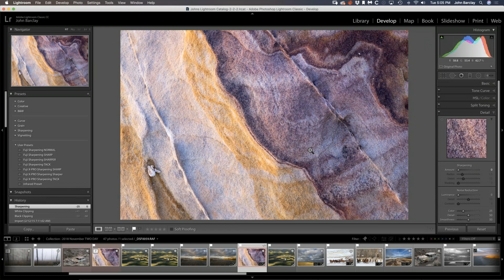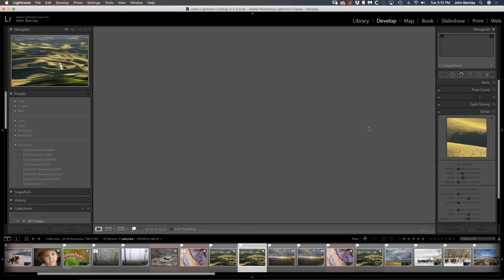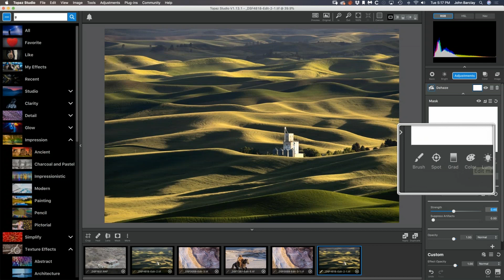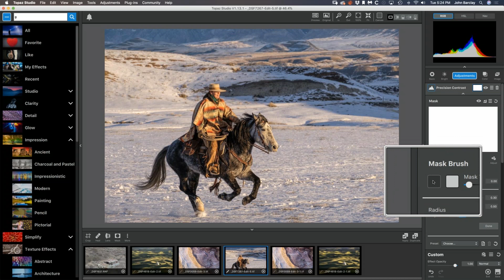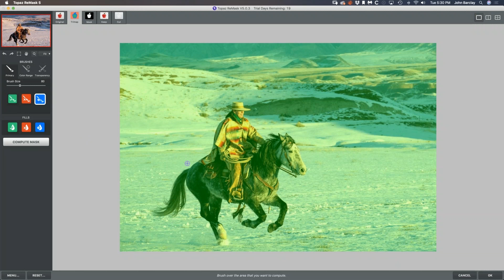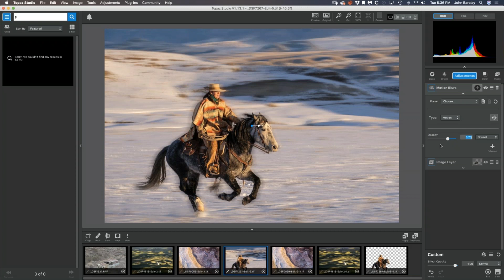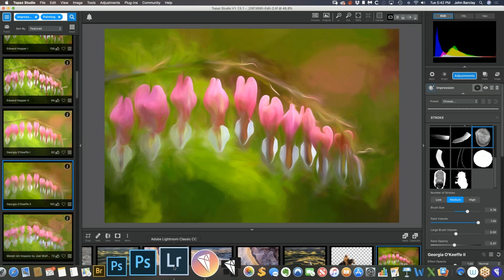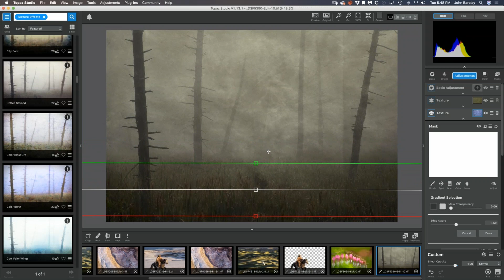Part 2/2 - Crafting Your images with Topaz, presented by John Barclay (Nov 2018)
Part 1 of a special 2 part live training by John Barclay and Topaz Labs,.Recorded on November 19, 2018.

We are happy to welcome back John Barclay, pro photographer and workshop leader, to present his favorite tools in Topaz Studio, and other Topaz Products. This is part 2 of a two-part series.

John is a passionate photographer and enthusiastic workshop leader leading tours in the United States and around the world. He is also an inspirational speaker, presenting his program Dream – Believe – Create to audiences around the country. John’s work has been published in a number of books and magazines and is treasured by a number of private collectors. John is the recipient of an excellence award from B&W Magazine and was chosen by Dewitt Jones to participate in his program. You can see his work and view his workshop schedule